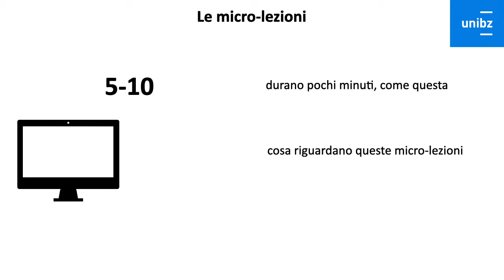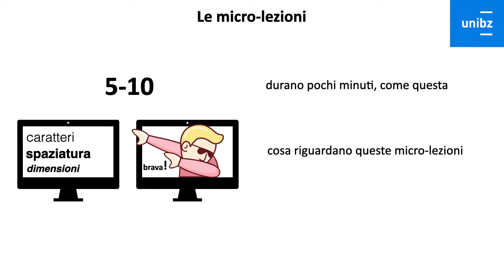Studium Generale - Open Lectures: pillole per insegnanti: che cosa sono?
Didattica a distanza? Che materiale online andrà bene? E come crearlo? A questo ed altro ancora cercano di rispondere le micro-lezioni, o "lezioni in pillole", dedicate agli insegnanti, impegnati a creare o valutare materiale online, tenute da Rosella Gennari, docente della Facoltà di Scienze e Tecnologie Informatiche della Libera Università di Bolzano.